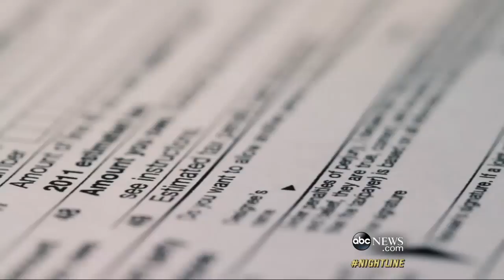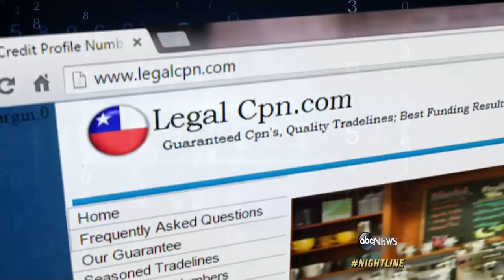Synthetic Identity Fraud: Undercover Investigation into Alleged ID Fraud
"Nightline" went undercover at a credit repair company in Baton Rouge, Louisiana.